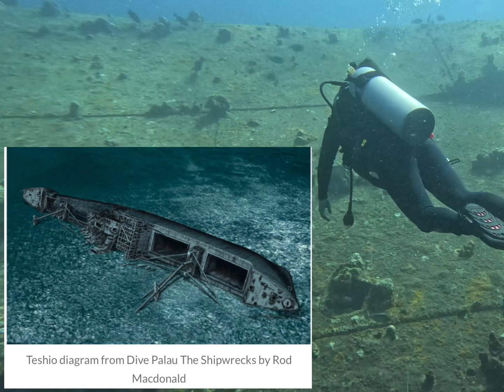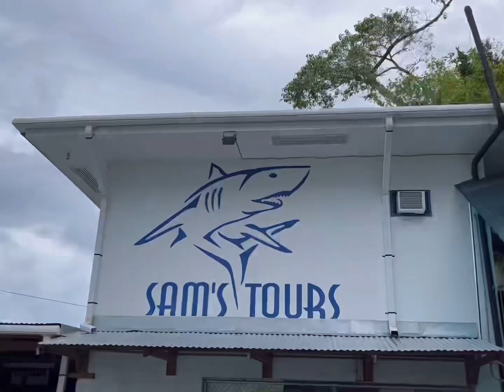How to Dive in Palau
My experience diving in Palau is way better in person.
Sam's Tours is top-notch ⭐⭐⭐⭐⭐.  What a blessing Maria Remeliik, Cello April, Sergi Casablanca -thank you for this❤️